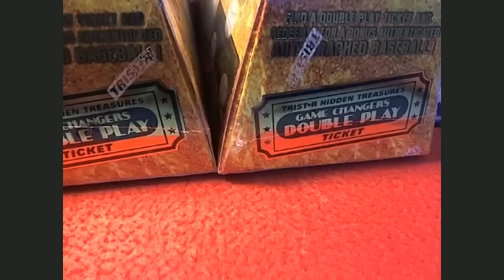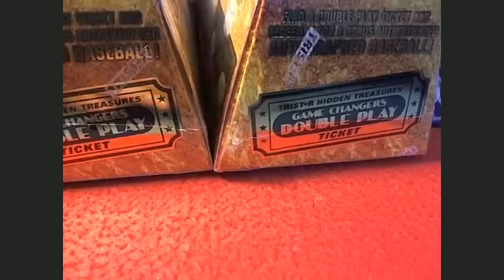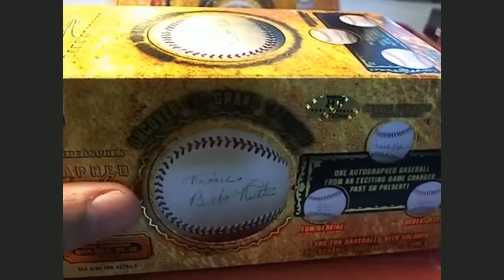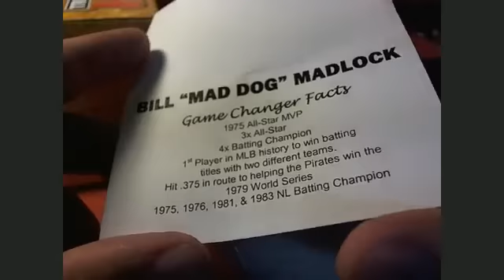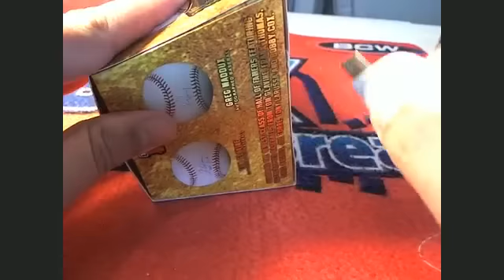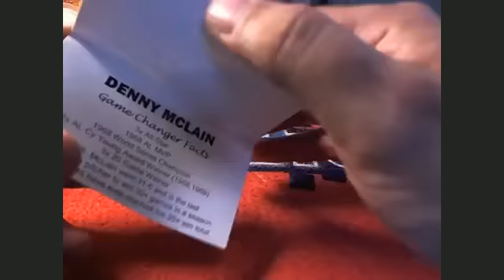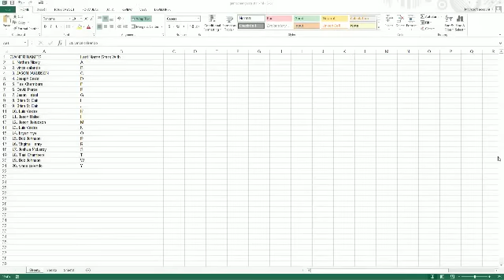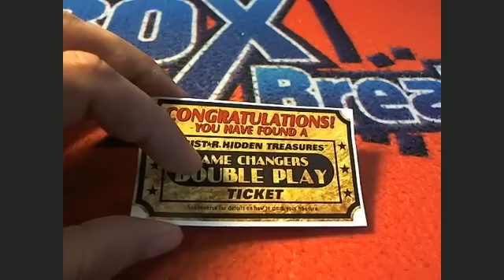Tristar Game Changers Baseballs 2 Ball Break 19